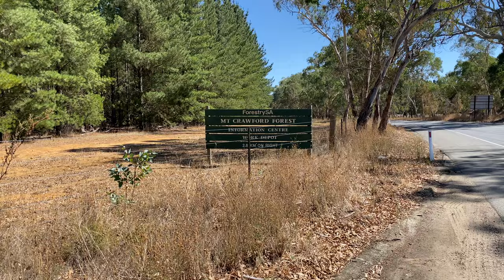Williamstown | Barossa by motorcycle | Kawasaki Z650RS motorcycle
This week’s VLOG is a ride to the Barossa region of South Australia. Starting from Mount Pleasant I take the backroads to cut across on the B35, to the B34 which is an incredibly busy road. The B34 takes me to the huge Warren Reservoir where kayaking is allowed. For the first time in a long time I manage to get the DJi Mini 2 up in the air but it wasn’t happy and at one point I thought it was going to ditch in the water! Only up for a very short time I decided to bring it home safely rather than see it go swimming. Would like to do more drone flying as I’m somewhat rusty to say the least. Onwards to Williamstown where there is a great hotel and a small cafe. Quick pitstop for coffee and then off in to the sunshine again.

If you have any comments good or bad, post them. There’s so little interaction on the channel I think the YouTube algorithm is mostly ignoring me!

Our CHANNEL……..
We’re all about bringing you riding motorbikes, adventure travel, extreme travel, easy travel along with the odd skydive and bungee jump.

We are raising funds for the PUT FOOT RALLY to specifically go to the PROSTATE CANCER RESEARCH FUND of AUSTRALIA, and for the PUT FOOT FOUNDATION - MORE INFO COMING VERY SOON

If you want me to try anything out (tech on the bike, cans of lube, or anything else you can send direct to:

WANT THE MUSIC FOR YOUR OWN CHANNEL?

The YouTube free tracks are cheesy and OK, but if you want real tracks to make your videos POP……

Sound Effects:

None